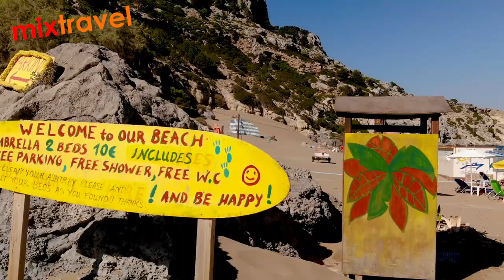Tsambika Beach - Rodos - Grecja | Mixtravel.pl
Tsambika Beach - Rodos - Grecja